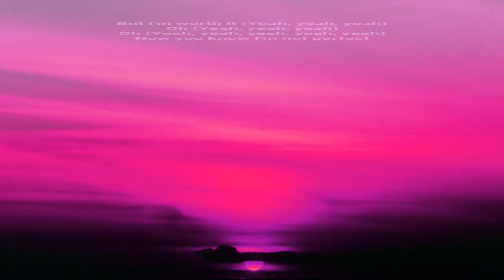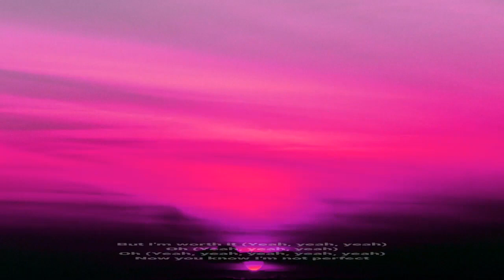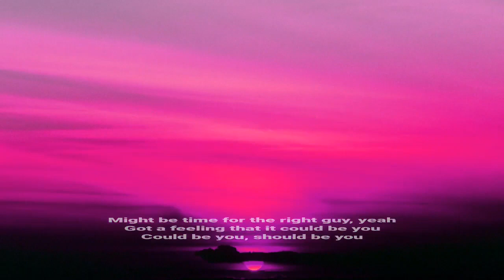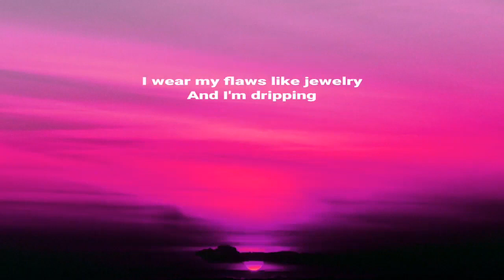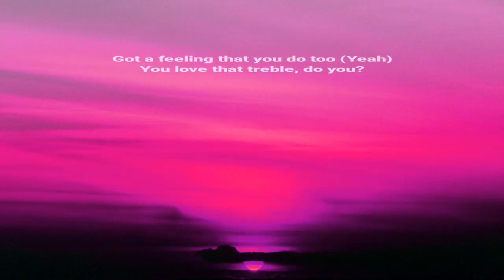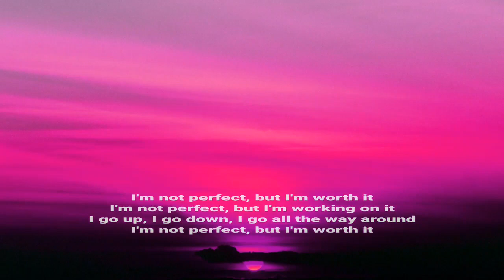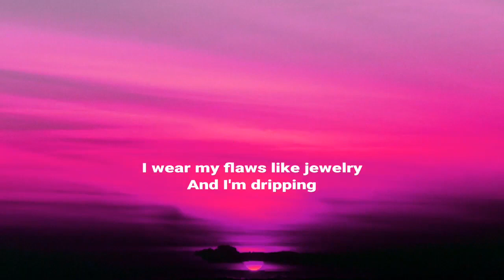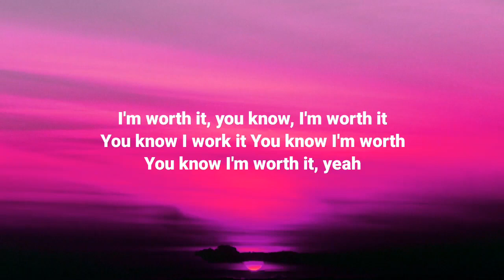Sam Smith, Jessie Reyez - Perfect (Lyrics) 1 Hour Loop Version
Sam Smith, Jessie Reyez - Perfect